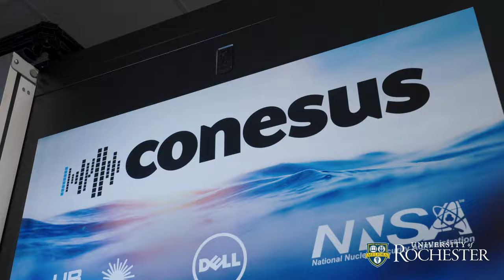A Year in Review: 2023 at the University of Rochester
A look back on the accomplishments, events, and breakthroughs that defined the University of Rochester's extraordinary year. From groundbreaking achievements to heartwarming stories of resilience, join us in celebrating the remarkable milestones that shaped our community in 2023.

For a behind-the-scenes look at the photography that supported some of these stories, check out our year in pictures article